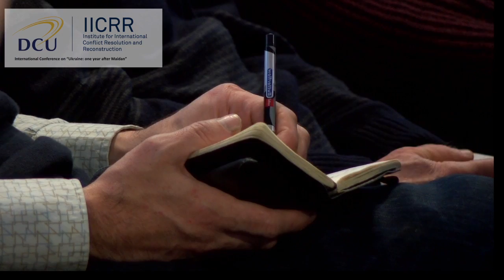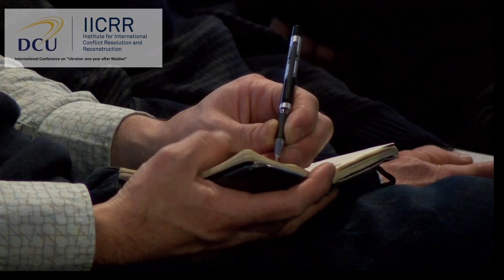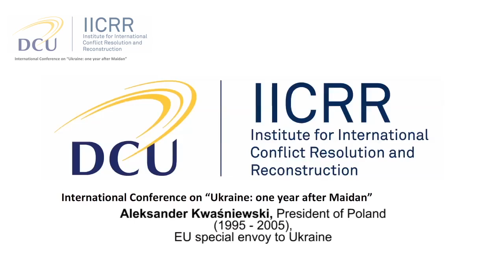Lecture to DCU students by Aleksander Kwaśniewski, the President of Poland (1995 – 2005)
Lecture to the DCU students "New Global Challenges: What is the Future for Europe?"
Dublin City University, Ireland 12 February 2015